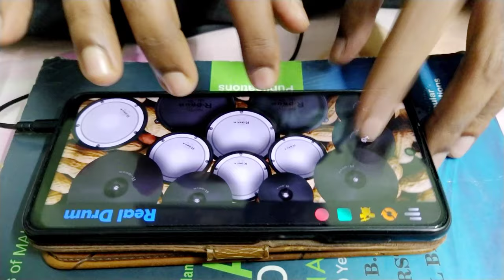|| KACHA BADAM || কাঁচা বাদাম || MOBILE DRUM COVER ||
Track - BADAM
Produced by - SYED THE GENERAL
(formerly known as BENGAL)
[Syed Ziqrul Hossain]
Vocal Artist - ভুবন বাদ্যকর

Such a beautiful melody he created. Hats off to him.